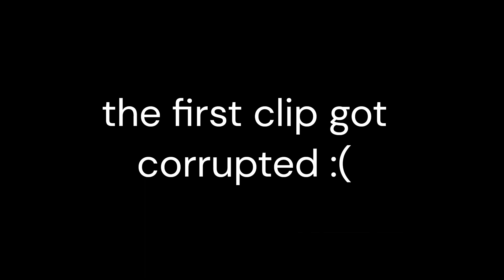g69 kraber (i love lil yachty) (this isnt a montage its a clip dump)